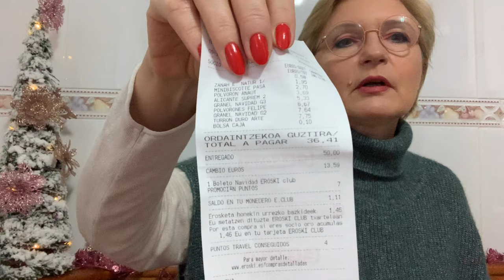Какие сладости едят на Рождество в Испании. Разбираю свои покупки из супермаркета. Жизнь в Испании.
Разбираю и пробую рождественские сладости из Эроски.